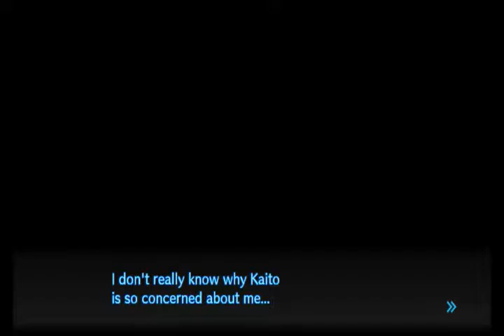Danganronpa V3: Killing Harmony (English Version) Part 23 - Workout